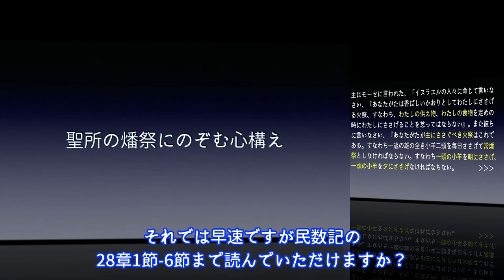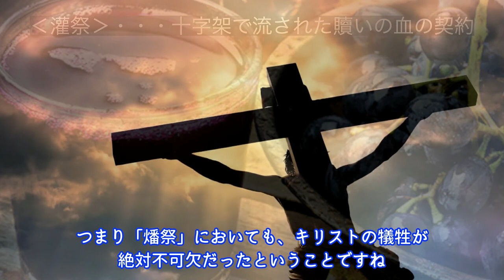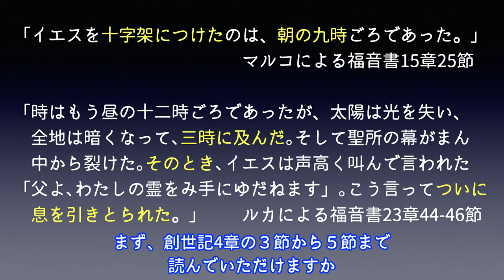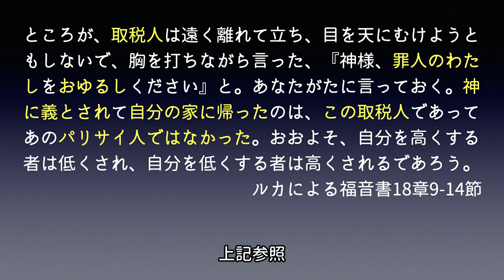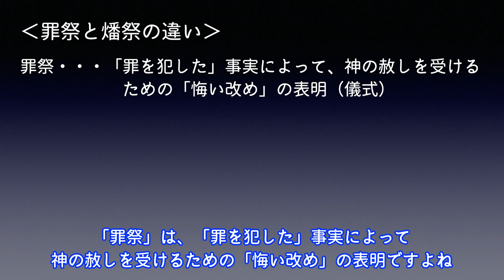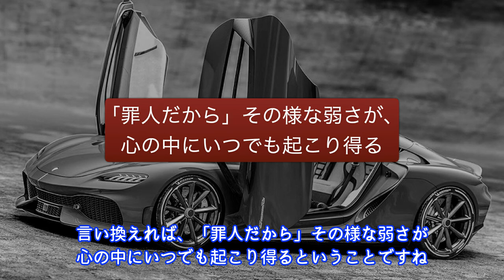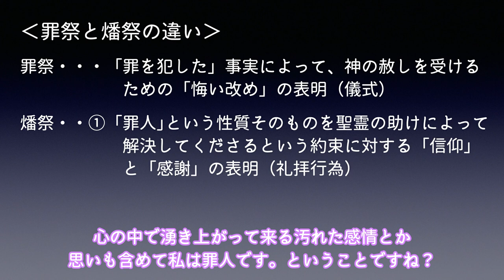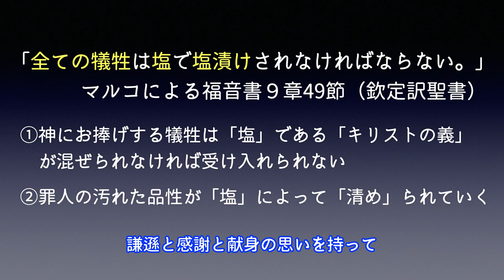⑦【字幕】聖所の燔祭にのぞむ心構え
旧約時代の燔祭を、現代の私たちはどのようにして神にお捧げするのでしょうか？またその心構えはなんでしょうか？？